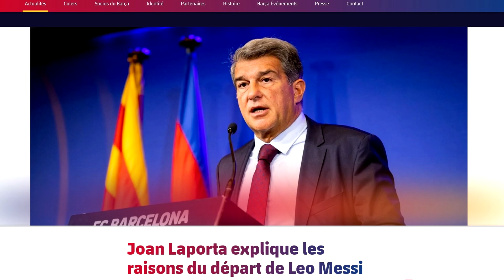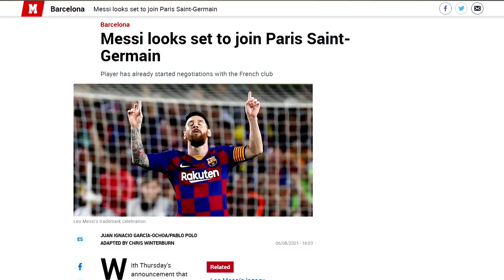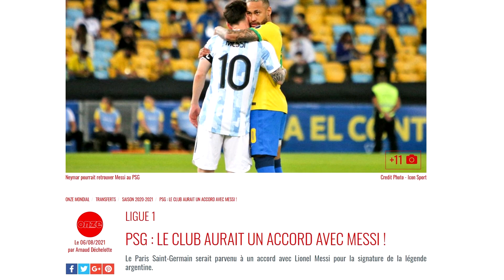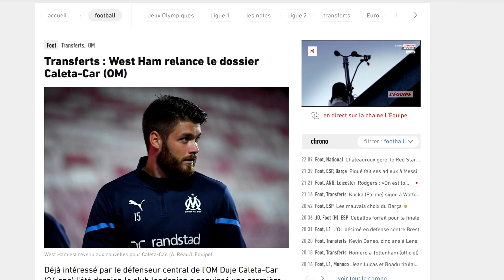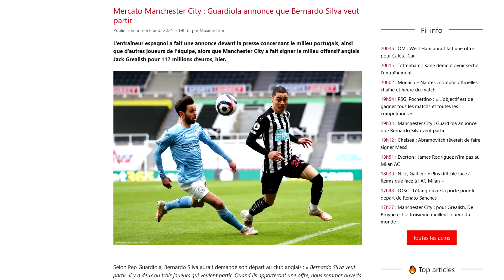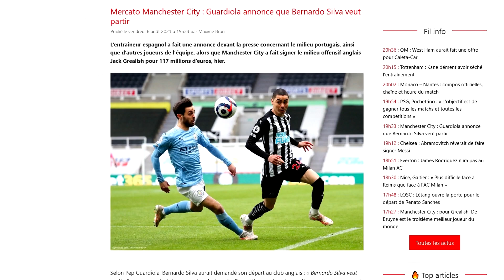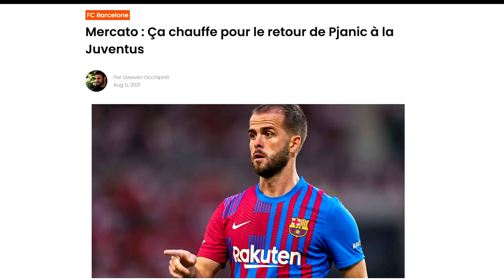LES NOUVEAUX TRANSFERTS DU MERCATO 2021 | MESSI TRÈS PROCHE DU PSG !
LES NOUVEAUX TRANSFERTS ET RUMEURS DU MERCATO 2021 ! MESSI À PARIS !

00:00 Introduction
00:22 Messi quitte le Barça, bientôt à Paris ?
02:25 L'arrivée de Messi, quid de Mbappé ?
02:53 Pogba s'éloigne de Paris pour ce mercato !
03:28 Le LOSC bouge enfin sur ce mercato !
03:51 L'OM attend des départs !
05:02 Le reste du mercato en Ligue 1 !
05:37 Manchester City casse sa tirelire !
06:07 Chelsea va peut être suivre !
06:25 La Juve et l'Atalanta s'activent !
07:07 Le jeu hebdomadaire !